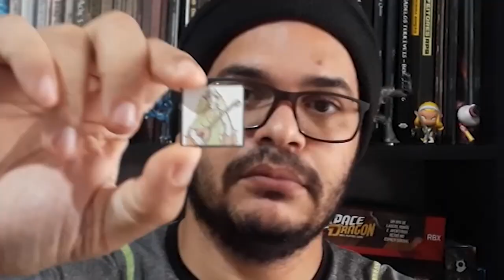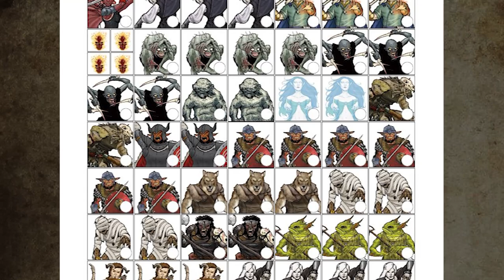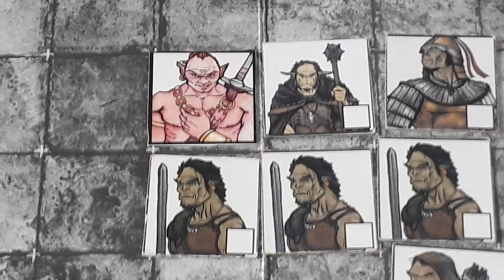Dica do Mestre: Tokens para RPG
Olá pessoal! No vídeo de hoje falamos sobre uma alternativa para as miniaturas para serem usadas por quem gosta de usar o combate tático no RPG, os tokens.

Colocamos os links para algumas lojas que vendem tokens, seja eles prontos ou os arquivos prontos para imprimir: